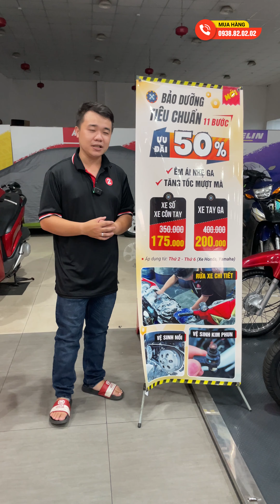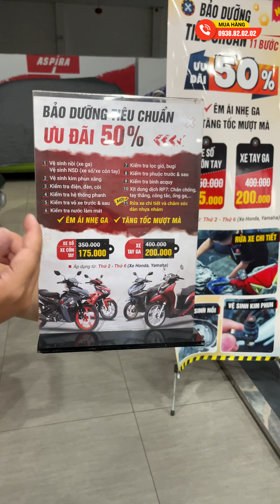Một công đôi việc lại còn được ưu đãi ????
GÓI BẢO DƯỠNG 11 BƯỚC ĐƯỢC RẤT NHIỀU AE YÊU THÍCH
Đang giảm giá 50% từ Thứ 2 - Thứ 6
- Có đầy đủ các bước kiểm tra, bảo dướng cần thiết
- Giúp xe lên ga nhẹ, tăng tốc mượt, máy chạy êm
- Phát hiện sớm các hư hỏng để kịp thời sửa chữa
Đặc Biệt: Có luôn dịch vụ rửa xe chi tiết từ trong ra ngoài giúp xế yêu sáng bóng như mới sau khi bảo dưỡng
* Xe tay ga giá 400K Giảm 50% chỉ còn 200K
* Xe số/xe côn tay giá 350K Giảm 50% chỉ còn 175K
Shop2banh.vn - Phụ tùng & Đồ chơi xe máy:
☎ Quận 8: 53 Liên Tỉnh 5, P.5, HCM
☎ Quận Bình Thạnh: 346 Ung Văn Khiêm, P.25, HCM
☎ Quận 4: 359A Tôn Đản, P.15, HCM
☎ Gò Vấp: 687 Phan Văn Trị, P.7, HCM
☎ Quận 10: 415 Tô Hiến Thành, P.14
☎ Quận 9: 61A Đỗ Xuân Hợp, P.Phước Long B
☎ Hóc Môn: 36/6 Phan Văn Hớn, Bà Điểm
☎ Q.Bình Tân: 621 Tỉnh Lộ 10, P.Bình Trị Đông B
☎ Q.Thủ Đức: 1007 Kha Vạn Cân, P.Linh Tây, HCM
☎ Q.Tân Bình: 457 Hoàng Văn Thụ, P.4, HCM
☎ Q.Tân Phú: 309 Vườn Lài, P.Phú Thọ Hòa, HCM
☎ Q.Bình Thạnh: 56 Nguyễn Văn Đậu, P.6, HCM
☎ Q.Gò Vấp: 557 Lê Văn Thọ, P.14, HCM
☎ Quận 11: 83 Hàn Hải Nguyên, P.16, HCM
☎ Quận 7: 845 Trần Xuân Soạn, P.Tân Hưng, HCM
☎ Bình Dương: 19 Đại Lộ Bình Dương, P.Lái Thiêu, TP.Thuận An
☎ TP.Biên Hoà: 313 Đồng Khởi, P.Tân Mai
- Shop Phụ tùng đồ chơi xe: Shop2banh.vn
- Diễn đàn xe máy Việt Nam: 2banh.vn
- Thông tin giá xe máy Việt Nam: Giaxe.2banh.vn